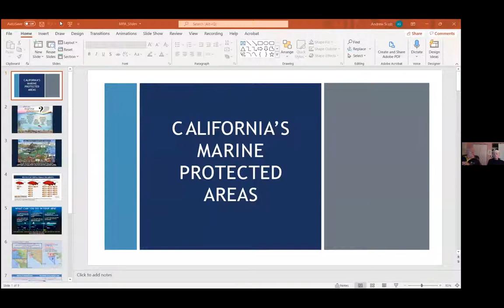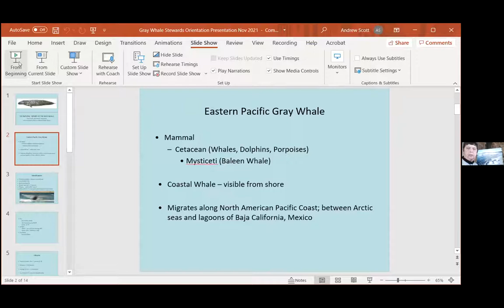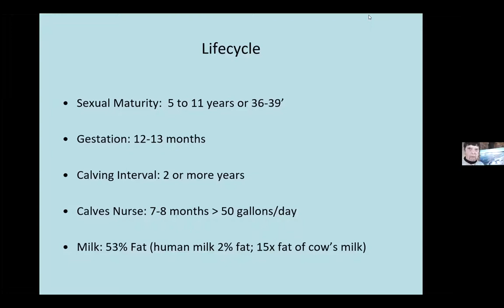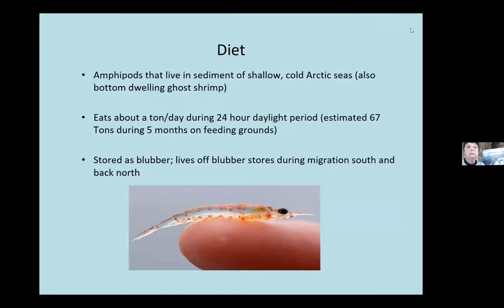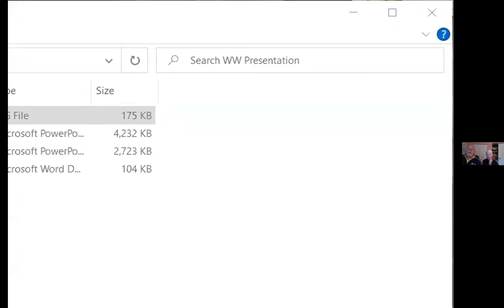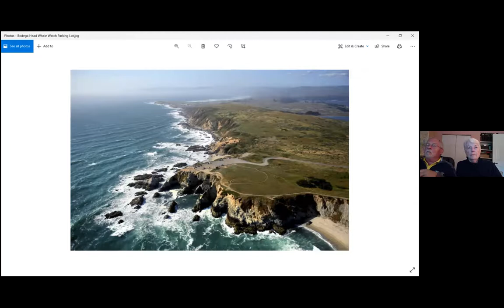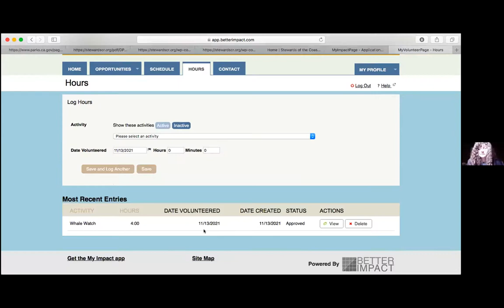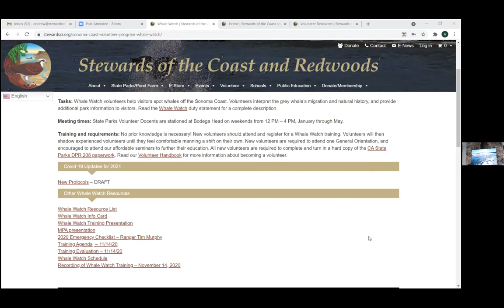Whale Watch Training 2021.11.13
Training for Whale Watch. Volunteers help visitors spot whales off the Sonoma Coast. Volunteers interpret the grey whale’s migration and natural history, and provide additional park information to visitors.